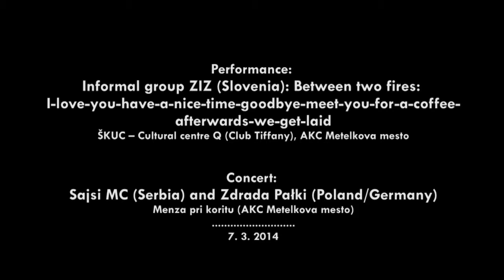15th International Feminist and Queer Festival Red Dawns - 7th March 2014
15 years of Red Dawns: Visual image of the festival through time
Performance:
Informal group ZIZ (Slovenia): Between two fires: I-love-you-have-a-nice-time-goodbye-meet-you-for-a-coffee-
afterwards-we-get-laid
ŠKUC -- Cultural centre Q (Club Tiffany), AKC Metelkova mesto
Concert:
Zdrada Pałki (Poland/Germany)
Menza pri koritu (AKC Metelkova mesto)
Concert:
Sajsi MC (Serbia)
Camera: Tina Šulc&Ana Čigon
Editing: Tina Šulc